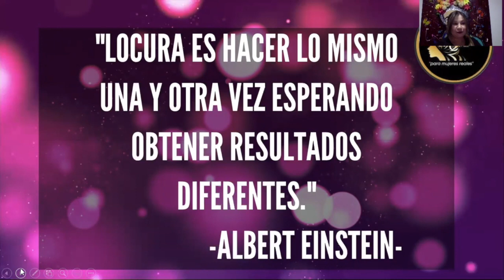Congreso LF20. Conferencia Rocío Páez (Colombia)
Periodista, Locutora y Conferencista, Rocío Adriana Páez Rojas (Colombia) nos comparte en el Congreso virtual LiderazgoFemenino: Retos y oportunidades en un mundo globalizado, 24/25 Junio - 2020, una conferencia con el título

"Tu vida es lo que tú quieres que sea".